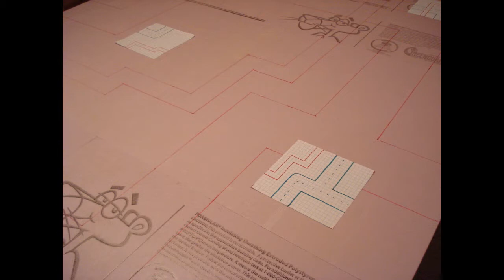40k Cities of Death Terrain Table - Stage 2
Project log #2